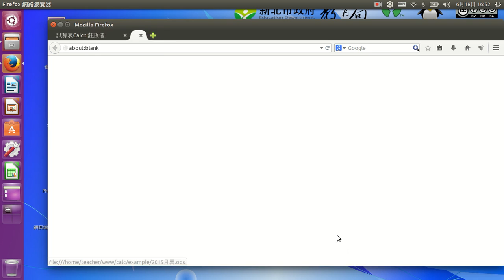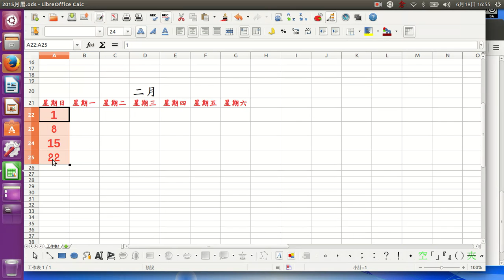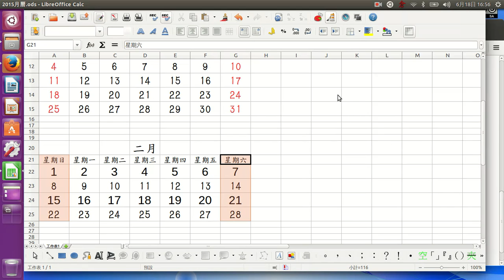2015月曆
新北市校園自由軟體教學-Calc試算表
莊政儀老師